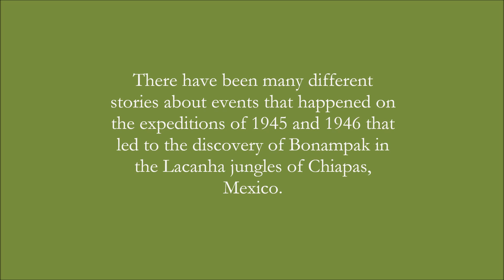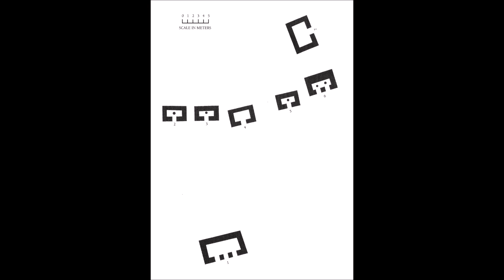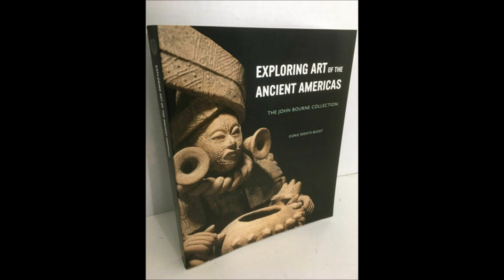Bonampak, a modern tragedy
There have been many different stories about events that happened on the expeditions of 1945 and 1946 that led to the discovery of Bonampak in the Lacanha jungles of Chiapas, Mexico. Many Mayan sites surpass Bonampak in grandeur, magnificence and archaeological interest. However, Bonampak takes a special place in Mayan studies and archaeology for it is the site that revealed to the world through its painted murals the cruelty and violence of a society and culture that were thought until then peaceful, and because its discovery encapsulates an all too frequent tale of adventure, human passions, treason and death.

The cover photo represents painter Raúl Anguiano and Carlos Frey during the 1949 expedition.